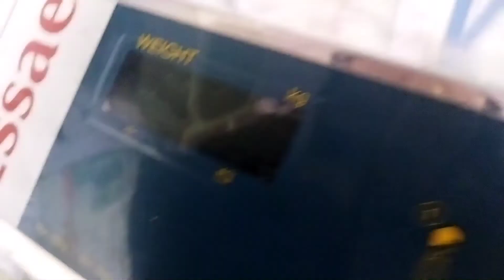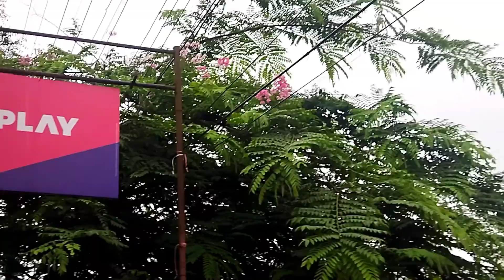jagiroadot vl sandal npai sun😪 😤||eman boroxun 🌧